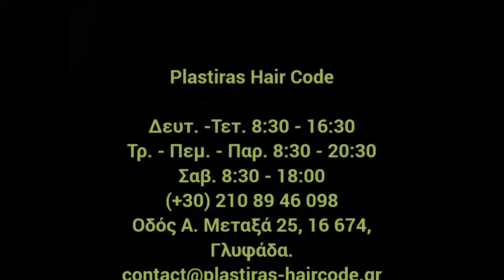Tigi bed head Manipulator Matte and Hard head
Χρησιμοποιήσαμε τα προίόντα :

Tigi Bed Head Manipulator Matte
Ματ Κερί με Δυνατό Κράτημα
Λεπτομέρειες Προϊόντος
Ένα ματ, δυνατού κρατήματος κερί μαλλιών
Με κηρήθρα για να χτίσει υφή ανάμεσα στις ίνες και να δώσει δομή στις ξεχωριστές ίνες
Με Bed Head Styling Polymer για να δημιουργήσει ένα λεπτό στρώμα στα μαλλιά
Επιτρέπει το κράτημα και την αναδιαμόρφωση
Με συνθετική λανολίνη που δρα σαν μικρά σφουγγάρια για να παγιδεύσει το νερό
Παρέχει ανόρθωση, καθορισμό, μακράς διάρκειας κράτημα και έλεγχο
Χρήση: Εφαρμόστε σε καθαρά, βρεγμένα ή στεγνά μαλλιά. Στα βρεγμένα μαλλιά, στεγνώστε ή αφήστε να στεγνώσουν φυσικά

Tigi Bed Head Hard head

Δίνει στα μαλλιά σας έντονο κράτημα και τα διατηρεί σταθερά Δρα ενάντια στη βαρύτητα Παρέχει UV προστασία αποτρέποντας την ζημία του ήλιου Ένα ιδανικό εργαλείο στάιλινγκ για κοντά μαλλιά

The video displays TIGI products. It is a TIGI Professionals creation. Plastiras Haircode salon uses and retails TIGI products.